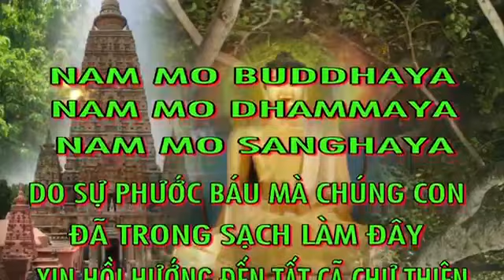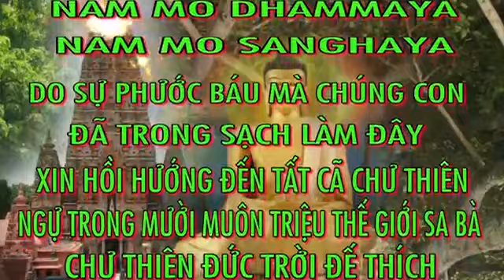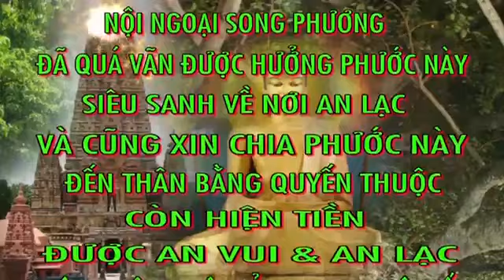BAI 21 BE MAC SU TRI DUNG 12 4 2018 YouTube